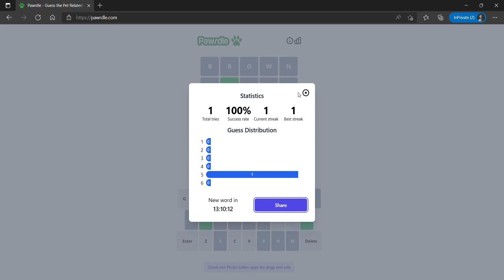Pawrdle Solution Today [April 18, 2022] Pawrdle Game Answer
Guess the pet related word in 6 tries. After each guess, the color of the tiles will change to show how close your guess was to the word.